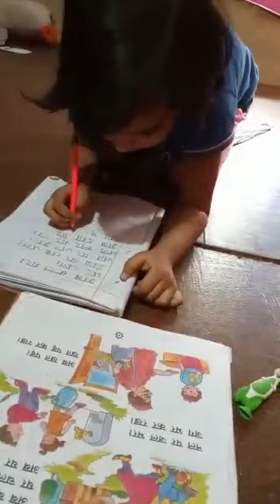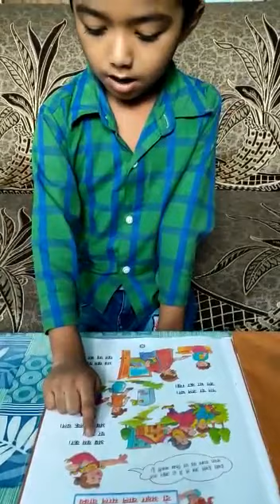UKG Reading session of Hindi. Do akshar ke shabd ka sentences